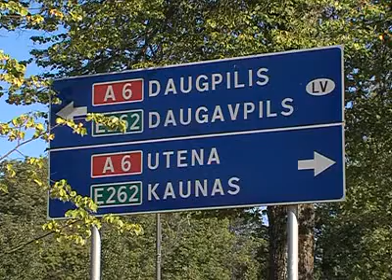В чём секрет процветания Зарасая?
Как семитысячному городу удаётся увеличить своё население вдвое и регулярно привлекать внимание общественности? О туристическом успехе Зарасая рассказывает Владимир Христов.